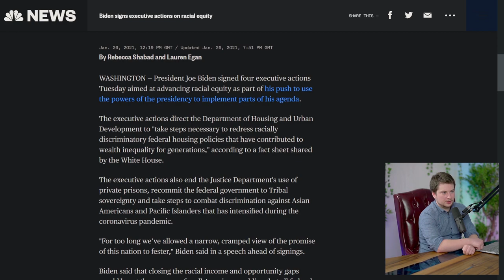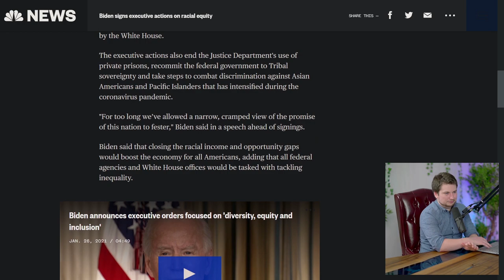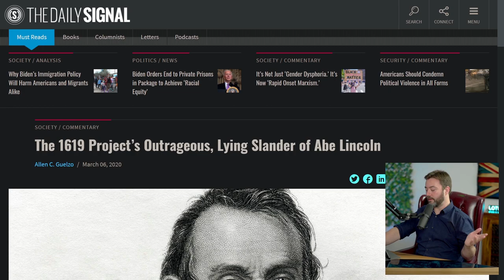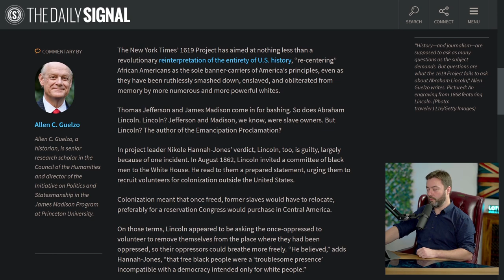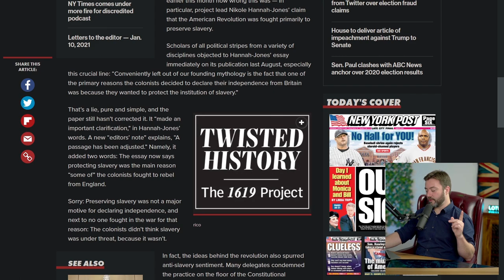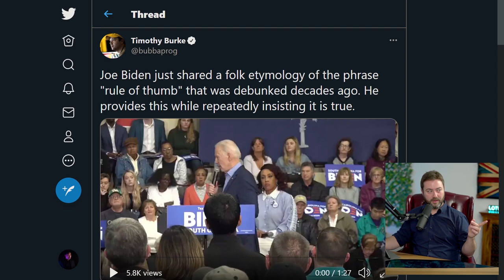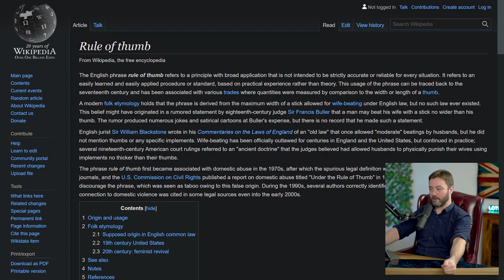Joe Biden Brings Back Critical Race Theory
NYT corrects it after mass criticism from scholars, but still lies